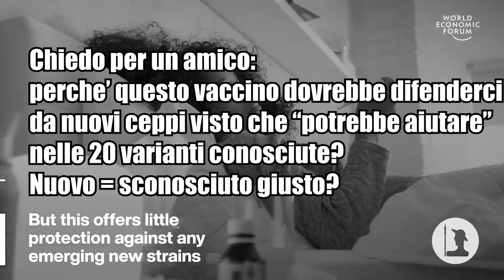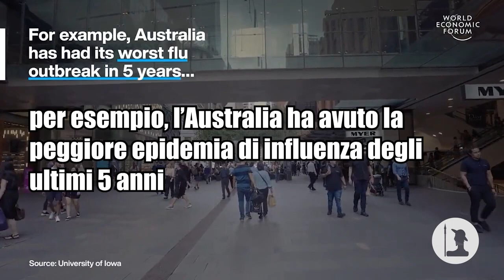Vaccini anti-influenzali mRNA, l'ultima trovata del WEF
Per quale motivo il World Economic Forum, dovrebbe interessarsi dell'inutilissimo vaccino anti-influenzale? Secondo questo spot entro un paio d'anni i prossimi vaccini anti-influenzali saranno mRNA, viste le "meraviglie" che ci ha regalato il siero genico sperimentale... che spacciano come 'garanzia di qualitá'. Chi se lo vuole fare?